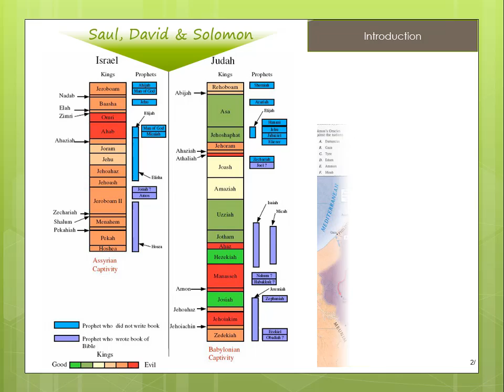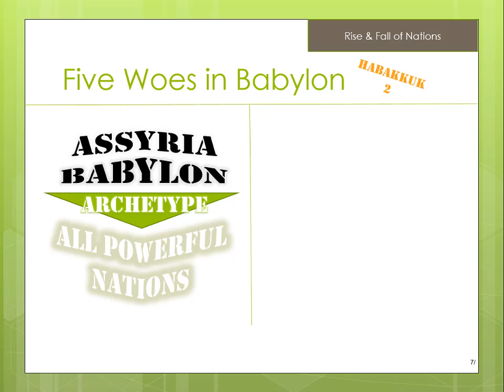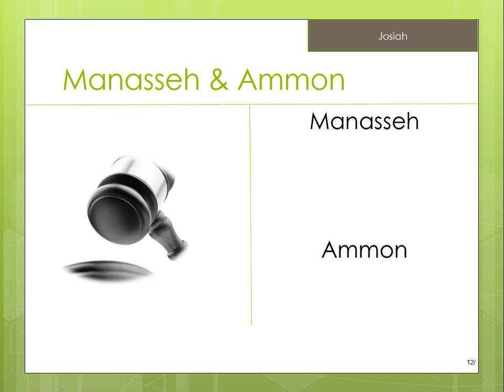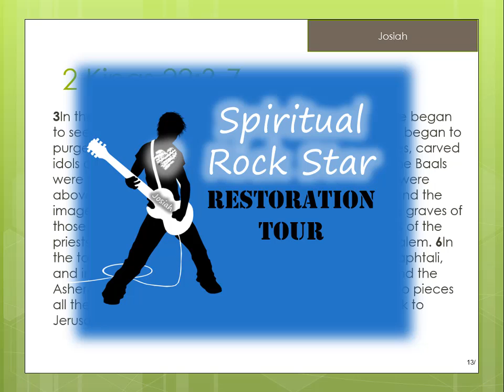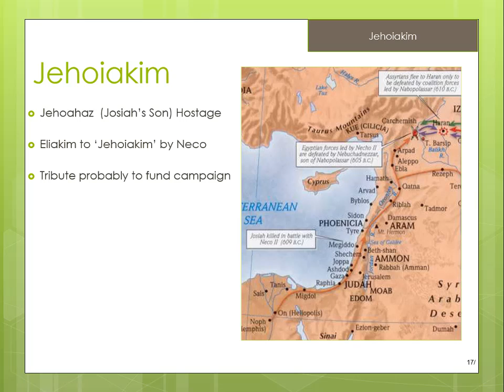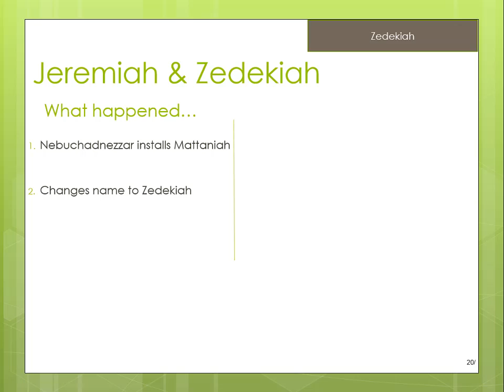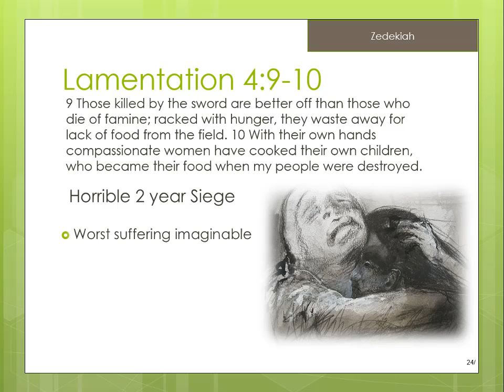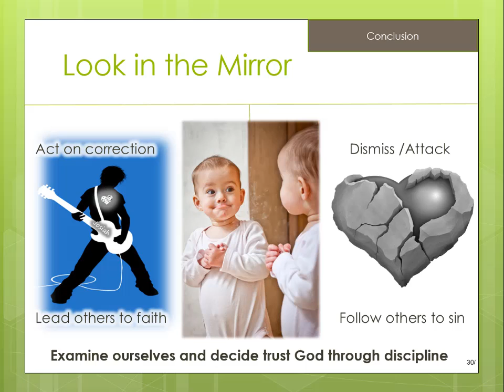Kings of Judah Josiah Jehoiakim Zedekiah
Sunday School lesson series on the Kings of the Jews give on April 30th, 2017. Survey of the monarchy of Judah and it's interaction with God's prophets from 642BC to 586BC (the beginning of the exile), with lessons learned.